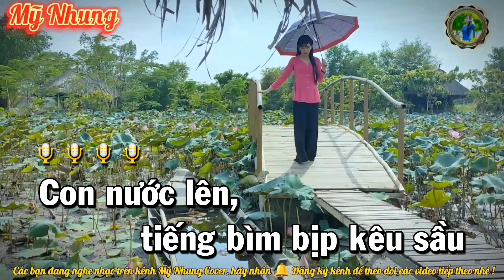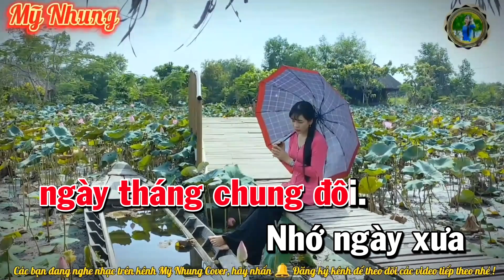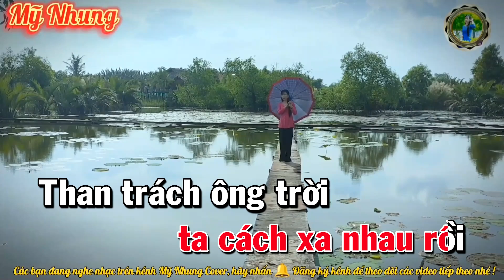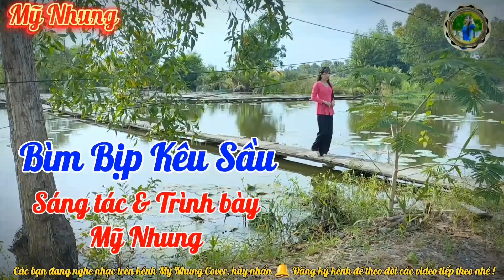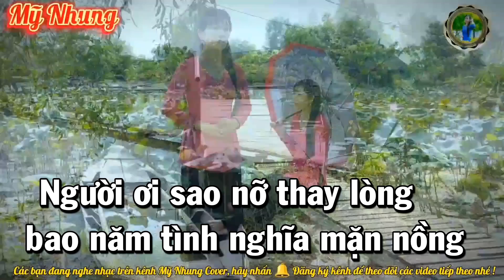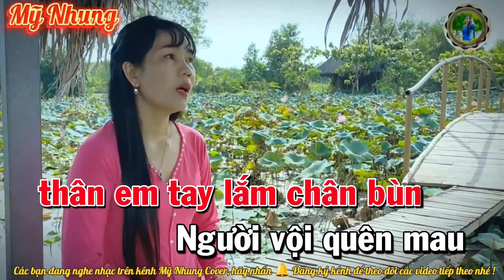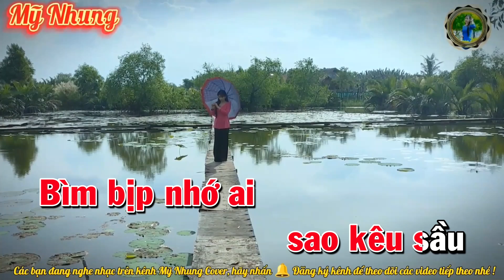Karaoke | Bìm Bịp Kêu Sầu | Tone Nữ | Sáng Tác Mỹ Nhung | Beat Gốc Dễ Hát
Bài hát: Bìm Bịp Kêu Sầu
Sáng tác:Mỹ Nhung
Beat: Mỹ Nhung
🌺🌺 Chào mừng các bạn đến với kênh Mỹ Nhung Cover, kênh âm nhạc giải trí hay nhất về thể loại dân ca bolero trữ tình và những bài hát do chính e sáng tác nhé.. Mong được các bạn ủng hộ, hãy LIKE và ĐĂNG KÝ KÊNH ủng hộ N nhé. Chân thành cảm ơn các bạn rất nhiều ♥♥

👉👉Bài hát thuộc bản quyền của Mỹ Nhung Cover.